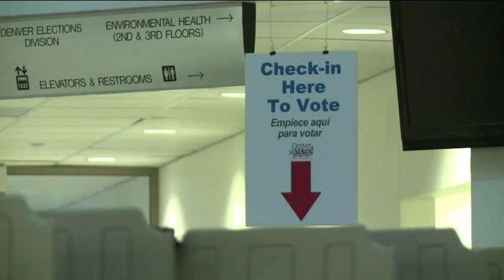ESTADOS UNIDOS SE PREPARA PARA ELECCIONES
04 NOV 2014.- Hector Polo conduce y produce "REPORTE INTERNACIONAL" desde México.